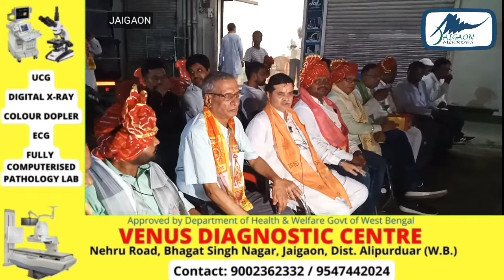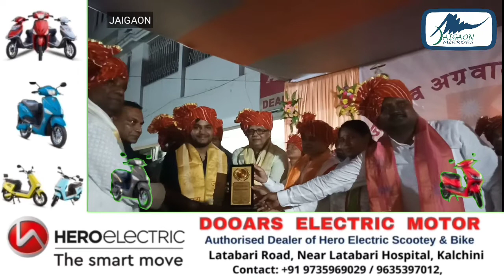जयगांव का लिंक रोड अब अग्रसेन रोड के नाम से जाना जाएगा ।